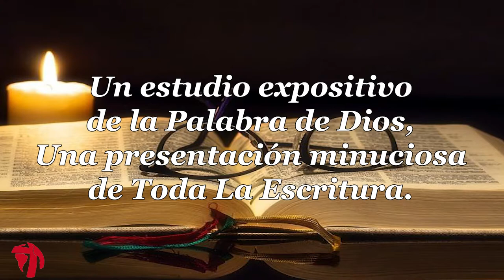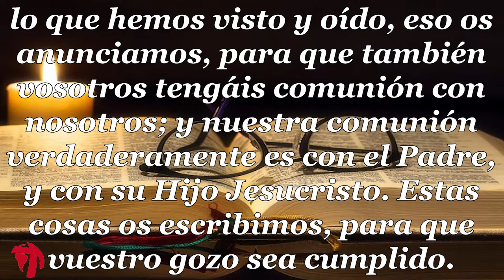022 1CARTA DE JUAN